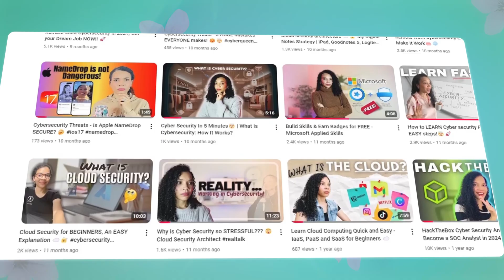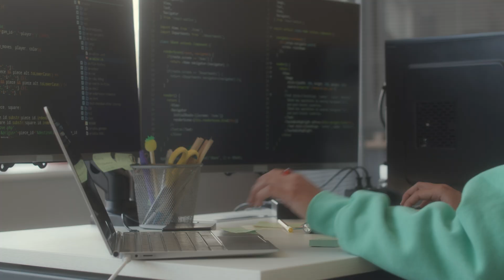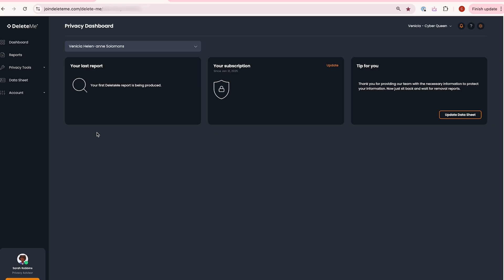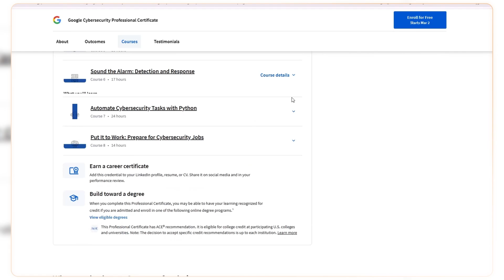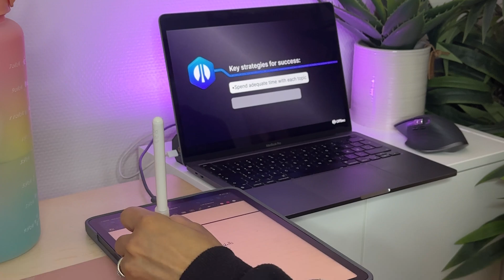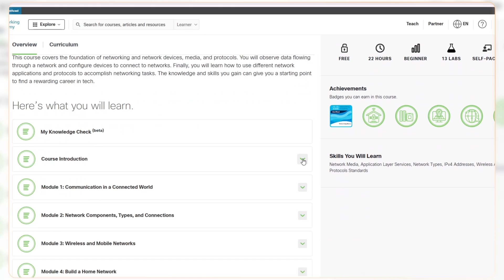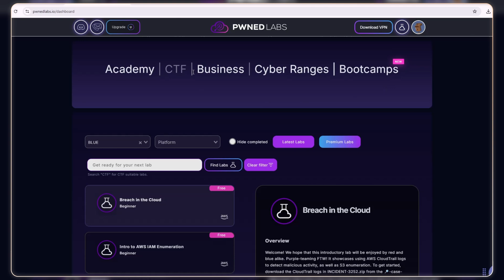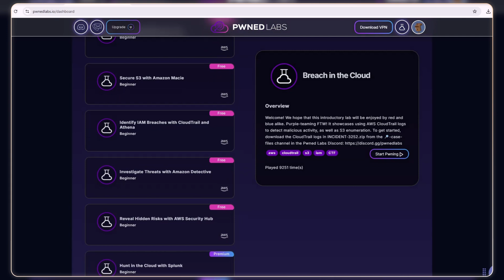How I would learn cyber security if I started in 2025 🚀 (7 Steps - 6 Months Roadmap)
How to get into cyber security in 2025 and start your career from zero? 🚀  Whether you’re starting with zero experience or switching careers, I’ve created a 6-month roadmap to help you get job-ready—fast!

⚡🔥 Resources & Links:
🔗 Cybrary: Introduction to IT & Cybersecurity – cybrary.it/course/introduction-to-it-and-cybersecurity
🔗 AWS Certified Cloud Practitioner
🔗 Pwned Labs (Hands-On Cybersecurity Labs) – pwnedlabs.io
🔗 Azure Free Tier & Trial Credits
🔗 AWS Certified Security – Specialty

Description:
🚀 Breaking into cybersecurity in 2025? Whether you’re starting with zero experience or switching careers, I’ve created a 6-month roadmap to help you get job-ready—fast! In this video, I’ll share exactly what I’d do if I were starting from scratch today, including the best certifications, hands-on labs, and practical skills to focus on.

🔹 In This Video, You’ll Learn:
✅ The best beginner-friendly cybersecurity courses to start with
✅ Hands-on labs & certifications to build real-world skills
✅ Cloud security & networking essentials (AZ-900, AWS Cloud Practitioner)
✅ How to build a cybersecurity portfolio that impresses employers
✅ The exact job roles to target after 6 months of focused learning

🎯 Who This Video Is For:
🔹 Beginners starting in cybersecurity
🔹 Career changers looking for a fast-track into the field
🔹 Aspiring SOC analysts, security engineers & cloud security pros
🔹 IT pros & developers transitioning to cybersecurity

Cyber Queen Links and resources:
Timestamps:
0:00 - Introduction
1:11 - Data Brokers & Privacy
3:03 - Step 1: Intro to IT & Cybersecurity
3:54 - Step 2: Google Cybersecurity Professional Certificate
5:09 - Step 3: Practical Labs
7:15 - Step 4: Networking Fundamentals
8:33 - Step 5: Cloud Security Fundamentals
11:35 - Step 6: Building Your Portfolio
12:43 - Step 6  Home Labs & Projects
14:53 - Step 7: Applying for Jobs
15:53 - Step 7: Offensive & Cloud Roles
17:24 - Conclusion